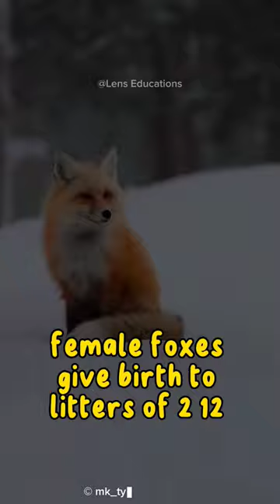Red Foxes: The Cunning and Beautiful Tricksters of the Forest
this video explain about fun facts of red fox